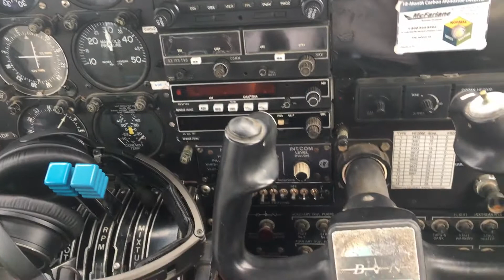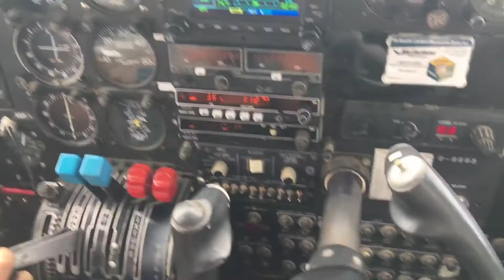Expatriation, voyage à temps plein ou vie "stable" ? Mon avis après 15 ans de tests